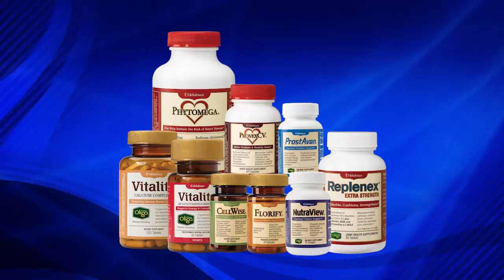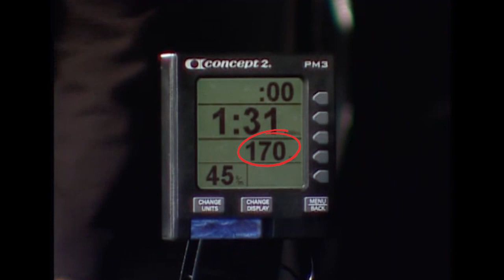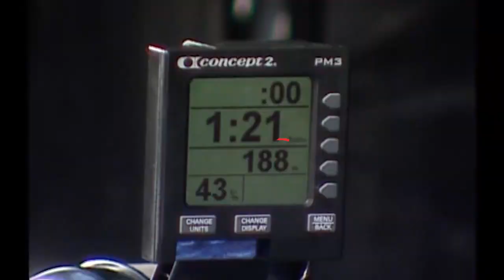Melaleuca CEO Frank VanderSloot Shows how Melaleuca Products Help People Stay Younger, Stronger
Melaleuca CEO Frank VanderSloot has been using Melaleuca products longer than anyone. He knows the science behind every product and how effective they are. He believes someone using Melaleuca products for a long period of time should be healthier, stronger and more energetic than someone who has not been using the products for nearly as long. In fact, Frank believes that an older person who has been using Melaleuca products for years should be stronger and have more energy than someone younger.

With that in mind, Frank decided to put Melaleuca products to the test. During the company's 2014 convention in Taiwan, the 65-year-old CEO challenged five athletes to a friendly competition on stage in front of 6,000 people. The contest called for rowing as far as possible in 30 seconds on a Concept 2 rowing machine. Decades younger than Frank, these athletes were competitive triathletes, professional coaches, personal trainers, fitness instructors and even the rowing captain of a dragon boat racing team. Could a lifetime of using Melaleuca products give Frank the edge he needs?

Melaleuca.com
Frank VanderSloot